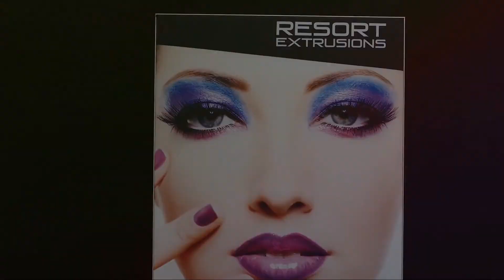Vail-40S SEG Fabric Frame & Graphic | New York Banner Stands | Last Minute Printing Specialist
Vail-40S SEG Fabric Frame & Graphic Display | New York Banner Stands | Last Minute Printing Specialist

Features :
Material: Stretch Fabric
Print Process: Dye Sub Printing
Warranty: One (1) year on graphics
Shipping Dimensions: (1) Shipping Box

WELCOME TO NEW YORK BANNER STANDS

Fastest Banner Printing Turnaround in New York

INNOVATIVE BANNERS NYC STYLE
New York Banners innovative banner designs enable small business owners to showcase their presence with a Fortune 500 professionalism, at affordable prices. Currently recognized as one of the top custom banner printing companies, New York Banner Stands provides dedicated attention to clients as well as eye-catching signage and vinyl banners in NYC.

We hope this video was Useful and you liked it, if you did press the thumbs up button.
Cheers New York Banner Stands